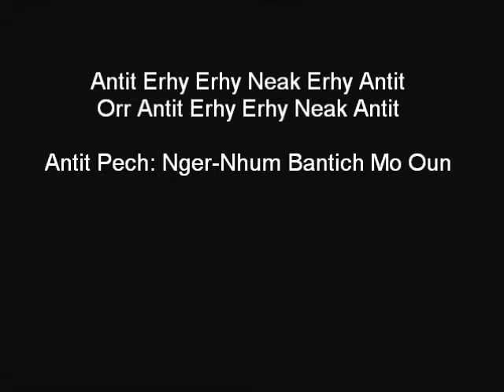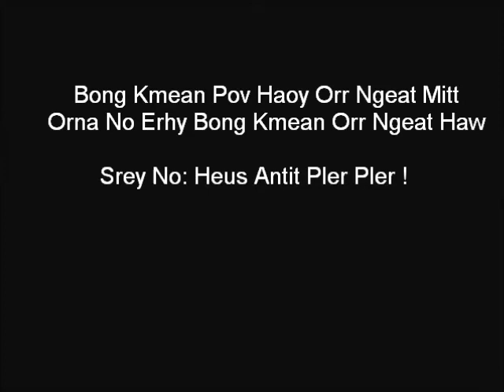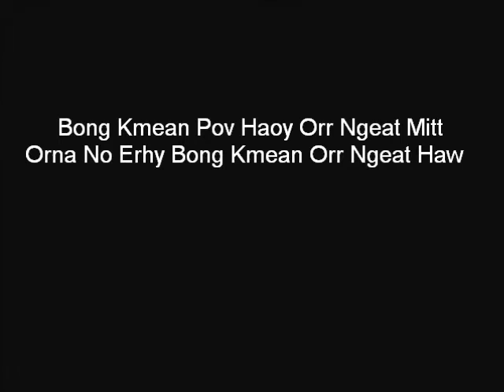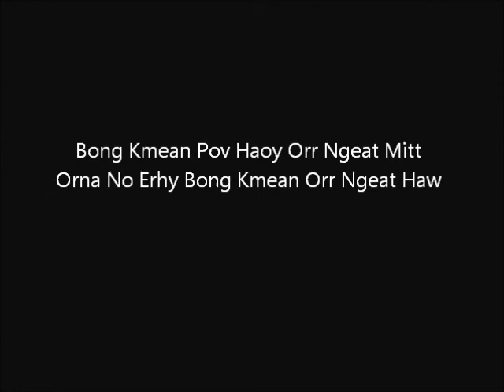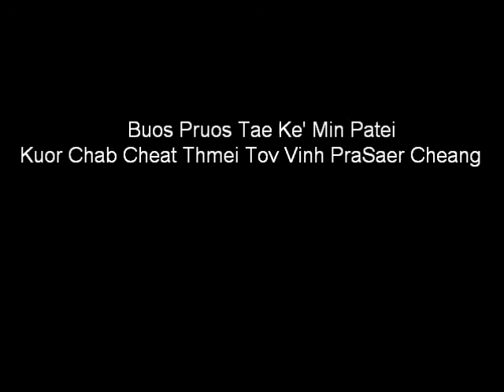Chomrieng Srey No And Antit Pech By Eng Nary And Pan Ron ( Rom Robam )